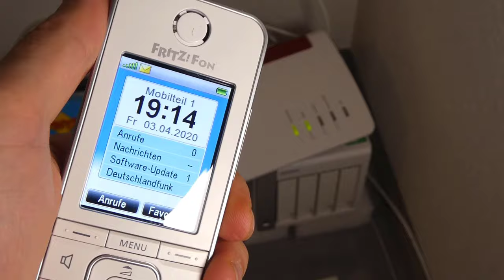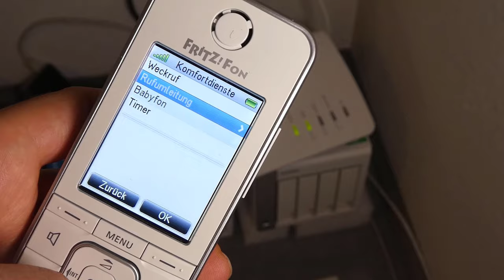AVM Fritz!Fon C6 einrichten und Anmeldung an der Fritz!Box DECT Basis (Anleitung)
Fritz Fon C6 (Werbung)
In diesem Video kurz gezeigt wie sich das Fritz!Fon C6 Kinderleicht mit der DECT Basisstation koppeln lässt. Nach dem Auspacken wartet das DECT Mobiltelefon auf das Drücken der DECT Taste an der FritzBox. Gibt es Probleme beim Koppeln kann man den Werkszustand wiederherstellen.
Nicht im Video zu sehen aber auch möglich ist das Anmelden per Menü - Einstellungen - Anmeldung - Anmelden
Die Prozedur ist bei den meisten Mobilteilen gleich oder ähnlich, so auch beim C5 und C4.
Auch Gigaset Telefone können mit der Fritzbox gekoppelt werden. Dazu ist die Anmeldefunktion des Gigaset Gerätes zu nutzen und wieder die DECT Taste an der FritzBox.